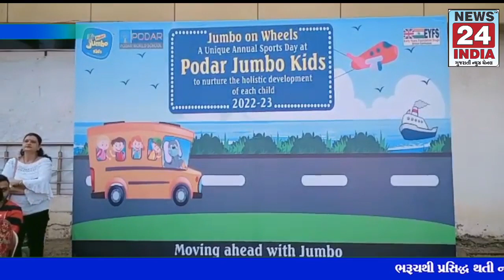અંકલેશ્વરની પોદાર વર્લ્ડ સ્કૂલ અને પોદાર જમ્બોકિડ્સ ના વાર્ષિક રમતોત્સવનું આયોજન કરવામાં આવ્યું હતું